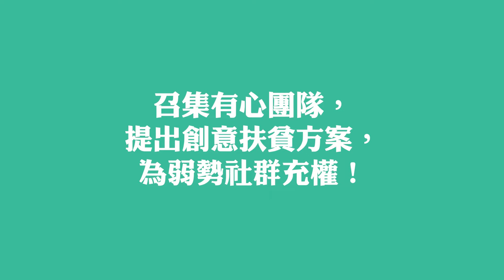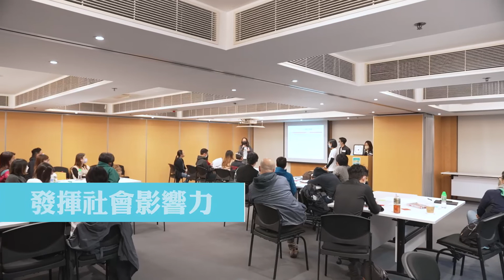「召喚！扶貧Grant注組」樂施會社創扶貧資助及培訓計劃｜樂施會 Oxfam Hong Kong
在2021年，樂施會以「扶貧Mission，民間Action」為宗旨，在社區召集一眾關注貧窮的有心團隊，提出創意扶貧方案，合力改善社會大小角落的貧窮問題、為弱勢社群充權。2021年9月至12月間，樂施會與香港理工大學賽馬會社會創新設計院 (JCDISI) 合作推行「扶貧Grant注組」社創扶貧培訓計劃，進行五次工作坊，結合社會創新界別常用的「設計思維」方式及非政府組織熟悉的「改變理論」概念，支持八隊有志創建扶貧項目的團隊，設計嶄新的服務。

Through Grant for Good, we at Oxfam Hong Kong have been working with people across Hong Kong to build up their capacity to make an impact! Hear what they had to say about the programme.